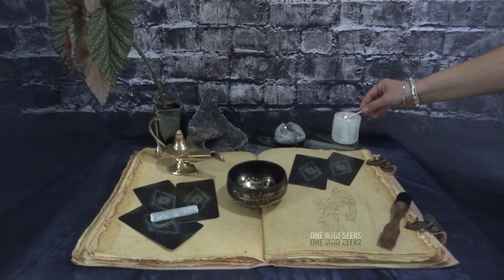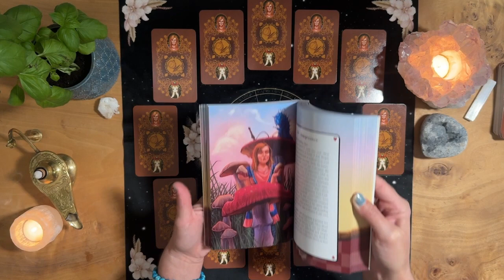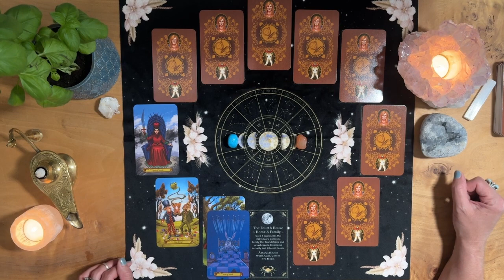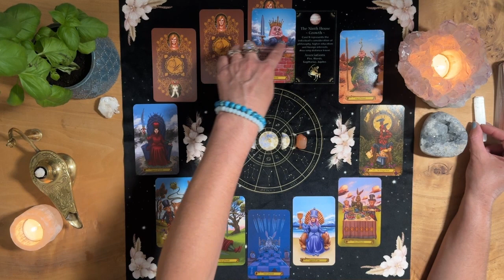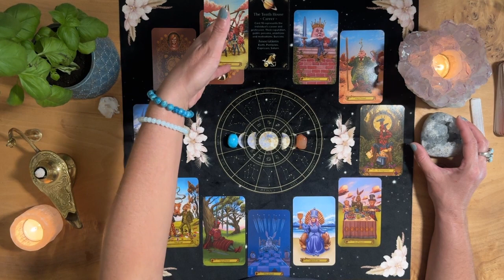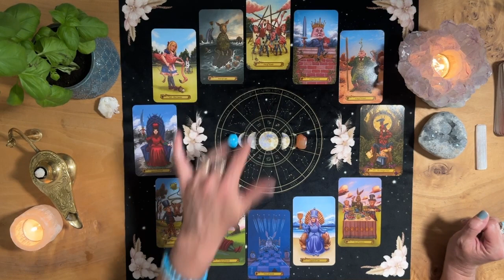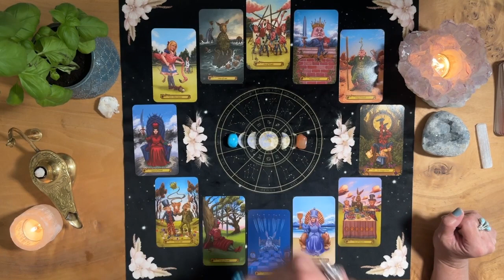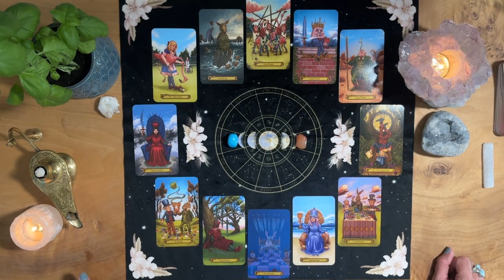Unlocking Secrets: The 12 Houses Within You 🏘️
Discover the hidden mysteries within you with this in-depth exploration of the 12 houses. Uncover the secrets that lie within each house and how they influence your life.

00:00 Intro
00:51 Prayer
03:40 12 houses
49:07 Affiliates
49:12 Thanks for watching

STONES:
• Chakras:
7=CROWN-Amethyst-UNDERSTAND
6=THIRD EYE-Lapis Lazuli-I SEE
5=THROAT-Black Obsidian I SPEAK
4=HEART-Green Aventurine-I LOVE
3=SOLAR PLEXUS-Tiger’s Eye-I AM
2=SACRAL-Gold Sand Stone-I FEEL
1=ROOT-Red Jasper-I DO

Links:
Schedule a Personal Reading & Get One Who Seeks Swag:
OneWhoSeeks.info